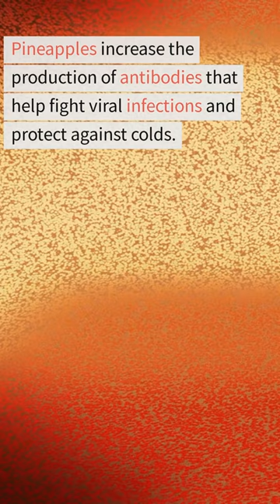3 Hidden Benefits of Eating Pineapples Daily | Discover the Power of This Tropical Fruit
In this YouTube shorts video, you'll learn about the hidden benefits of adding pineapples to your daily diet. Not only is this fruit delicious, but it's also packed with essential vitamins and minerals that can boost your immune system, maintain strong bones, reduce inflammation, aid in weight loss, speed up recovery after surgery or exercise, and fight against diseases. By the end of this video, you'll feel empowered and motivated to start incorporating pineapples into your daily routine.